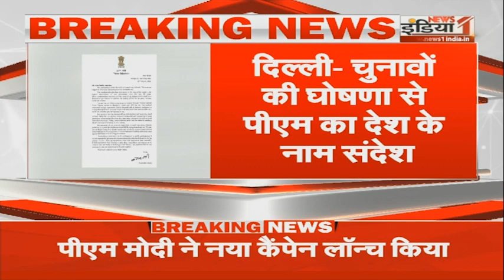Lok Sabha Elections 2024 की तारीखों के ऐलान से पहले PM मोदी का देश के नाम संदेश | BJP | Mission 2024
Airtel - 350,
Netvision - 219,
RCN - 403,
UCN-223
Alisha Digital- 285
HDS- 127

We are also available on:
MX Player
JIO TV